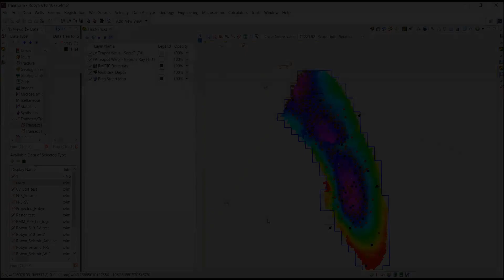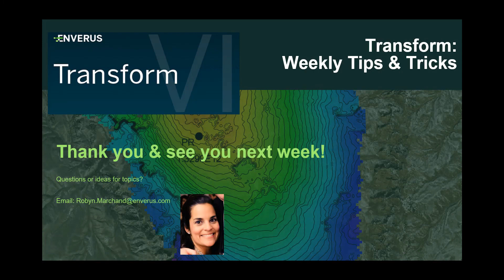Styling Transects in Basemap Enverus Transform [Pro Tip]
Trying to get that perfect map for a presentation? This Enverus Transform [Pro Tip] focuses on styling transects in the basemap.